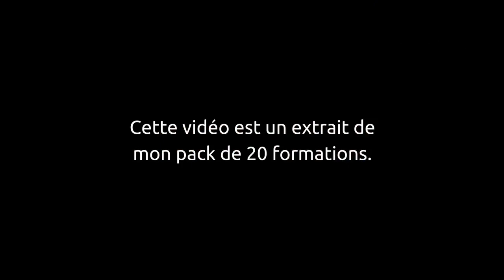🚀 20 SERVICES QUE VOUS POURRIEZ PROPOSER